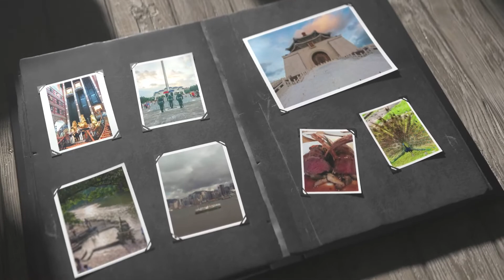十分可惜的兩個旅遊界的公司因疫情結業。只好記住樂事，不要流淚。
The viewer assumes all responsibility and risk for the use of this website and the internet generally. We accept no liability or responsibility to any person as a consequence of any reliance upon the information contained in this site. Under no circumstances, including negligence, shall anyone involved in creating or maintaining this website be liable for any direct, indirect, incidental, special or consequential damages, or loss profits that result from the use or inability to use the website and/or any other websites which are linked to this site. Nor shall they be liable for any such damages including, but not limited to, reliance by a member or visitor on any information obtained via the website; or that result from mistakes, omissions, interruptions, deletion of files, viruses, errors, defects, or failure of performance, communications failure, theft, destruction or unauthorised access.